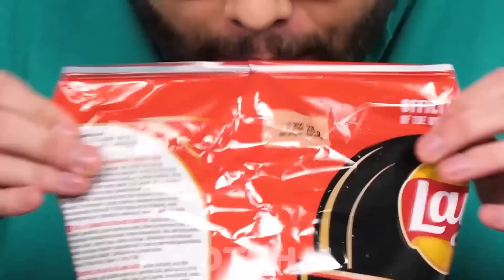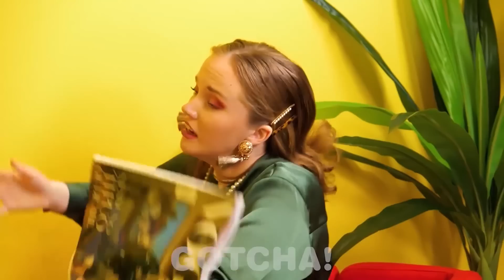I migliori trucchi per genitori! Incredibili idee fai-da-te e situazioni divertenti di Gotcha!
Ehi follower di Gotcha! Essere un genitore è un'avventura che dura 24 ore, sette giorni su sette, per tutta la tua vita. In questo video, ti faremo vedere alcuni dei migliori trucchi e gadget per rendere la vita dei genitori più divertente e facile. Trucchi di Gotcha!

Se ti è piaciuto questo video, potrebbe piacerti anche: [Trucchi intelligenti per genitori! Trucchi di Gotcha!]